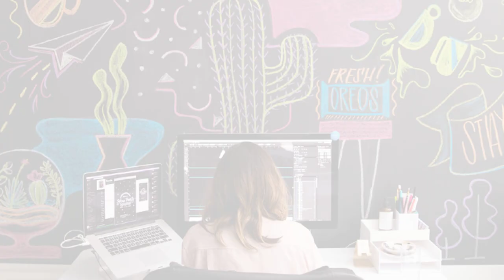The mindset shift that changed my life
In this video I’m going to share you the mindset shift that changed my life.
Taking ownership is one of the most important mindsets you could ever have.
First identify the problem that is holding you back from being happy. Don’t blame others or the environment. Tackle the problem and work on solutions by taking full ownership.